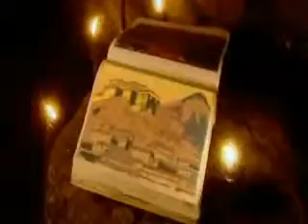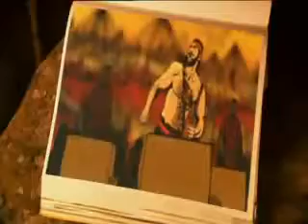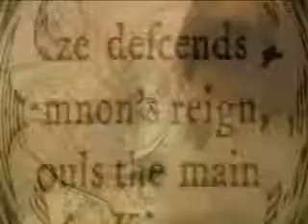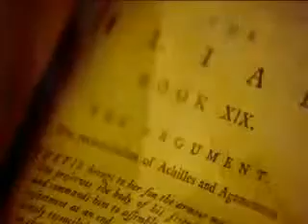Truth of Troy 3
Truth of Troy by dionisos12.com.